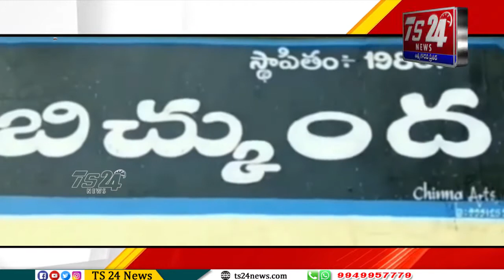మన ముచ్చట్లు |TS24 News